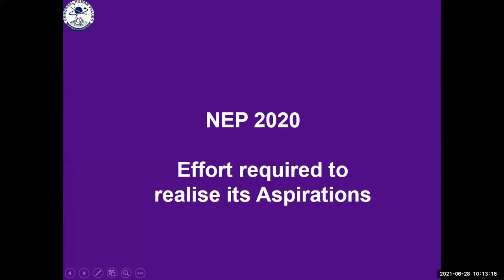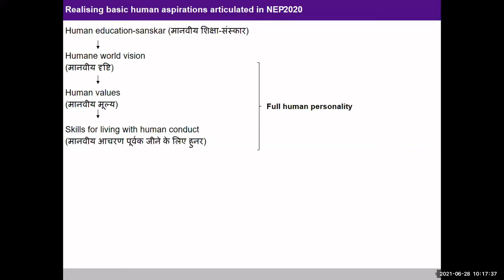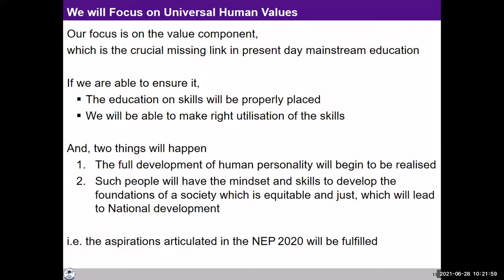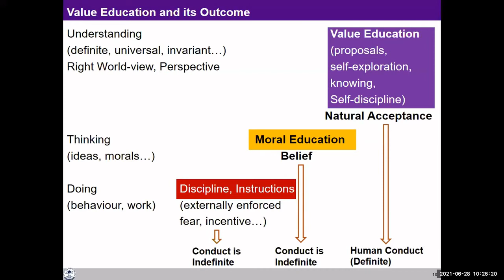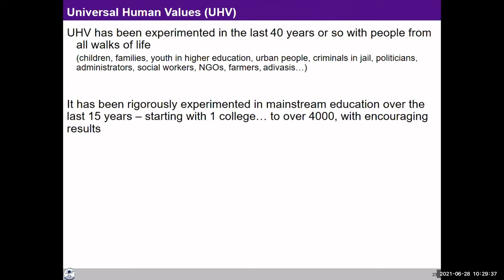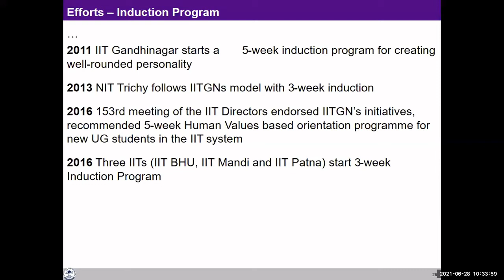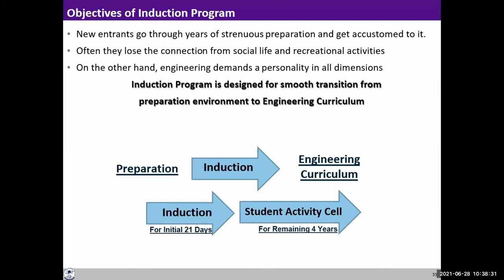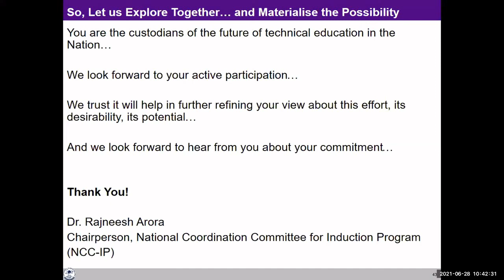English-Incorporating UHV in Education, Dr. Rajneesh Arora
at the Inauguration of Introductory FDP on UHV